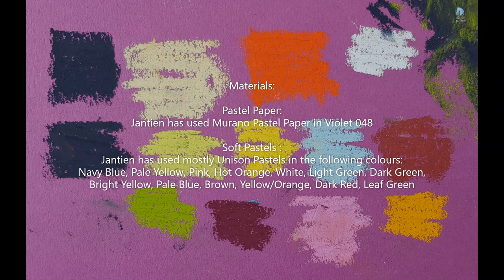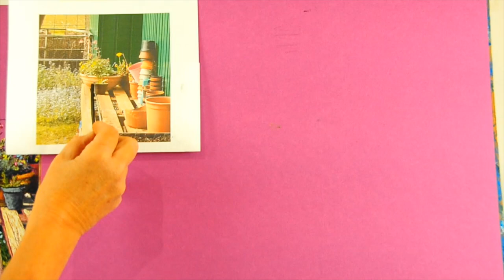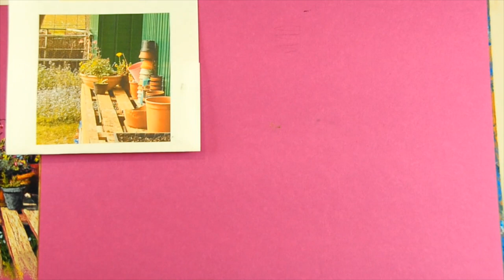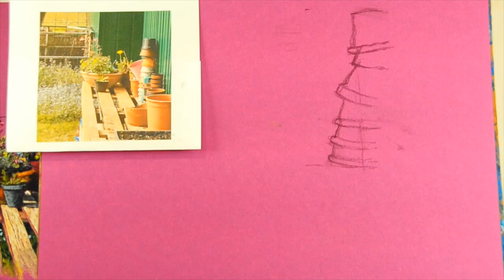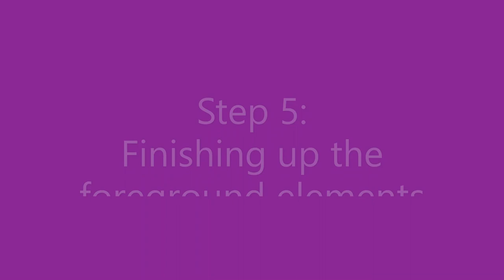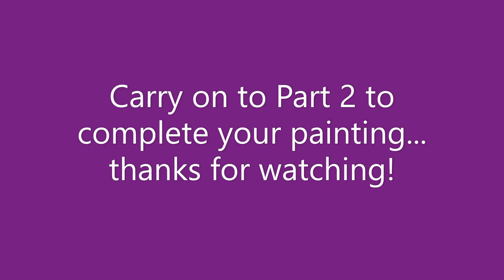Pastel Still Life - Part 1 with Jantien Powell at Chapel Cottage Studio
Learn how to paint and draw through a range of great techniques with Welsh Artist, Jantien Powell.